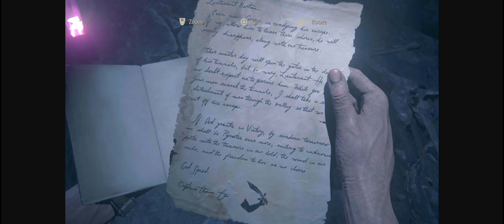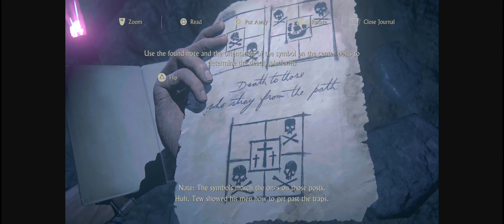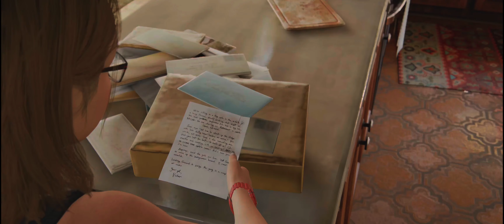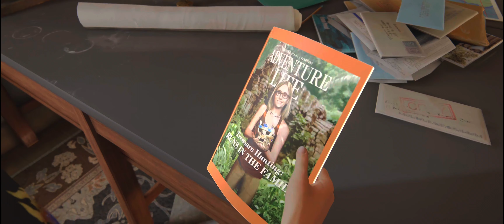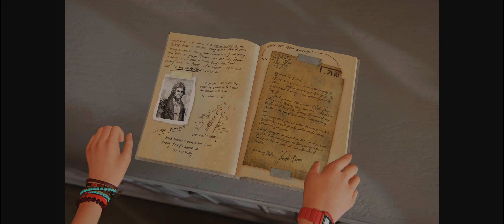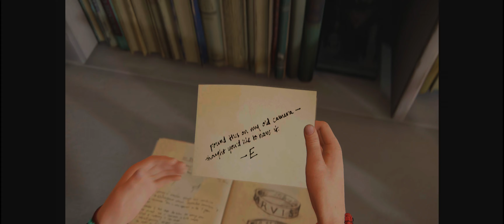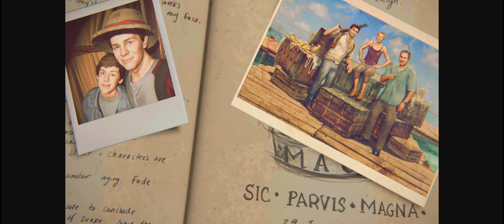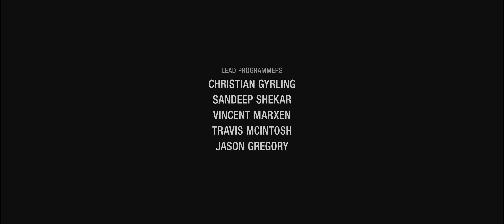Uncharted 4 Thief's part9